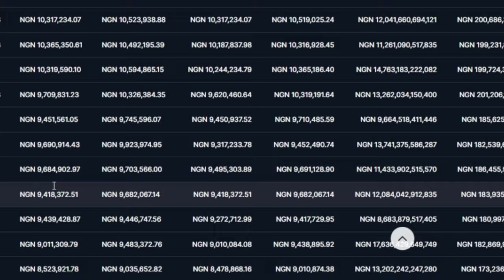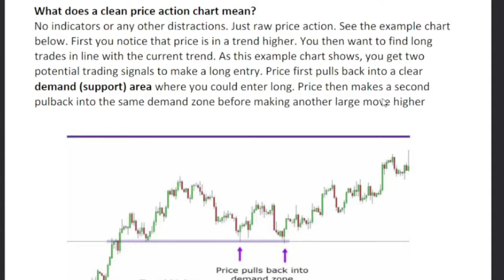How To Make Money With Cryptocurrency (Very Easy Making $100 A Day)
If you are looking for easy ways to make money with cryptocurrency then this video is for you ✅SIGN UP ON BYBIT:👉🏿

3. BINANCE➤➤ Referal Code 20539573